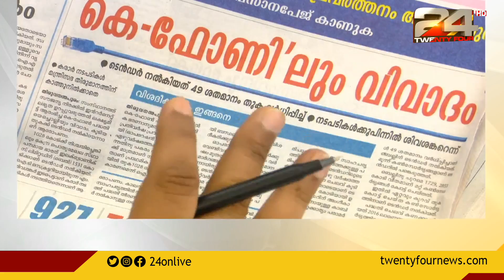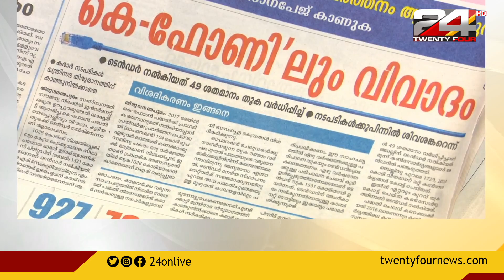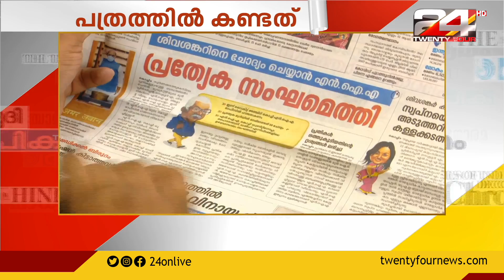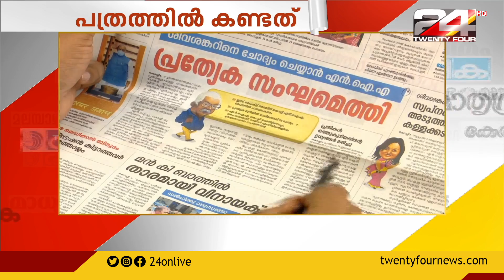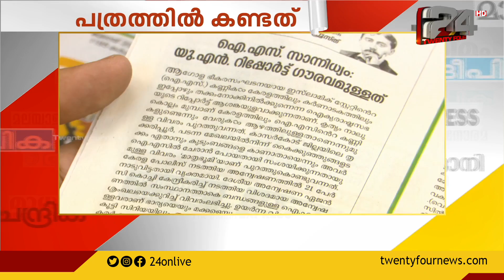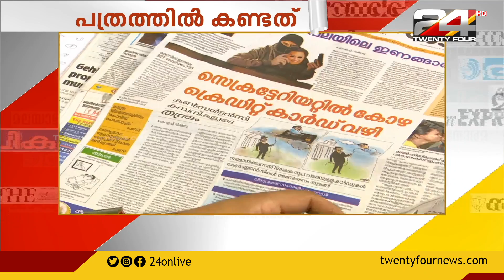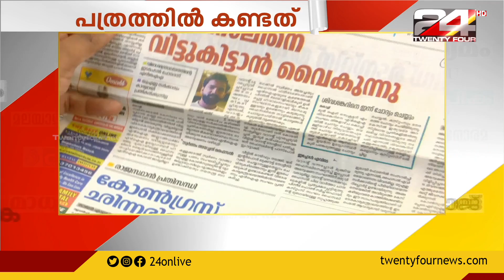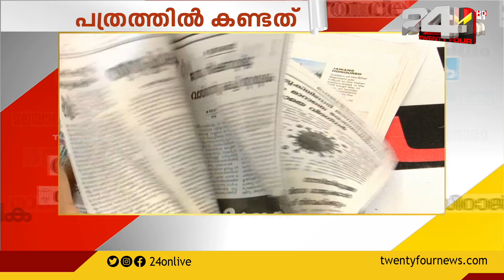പത്രത്തിൽ കണ്ടത് | 27 JULY 2020